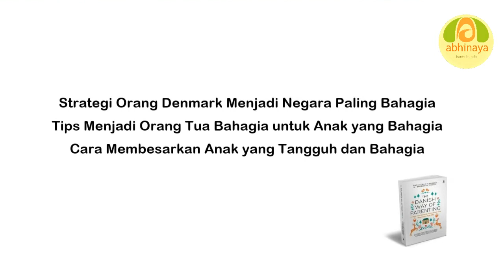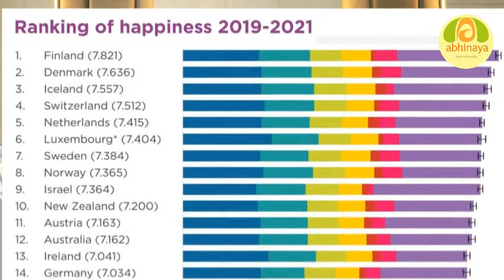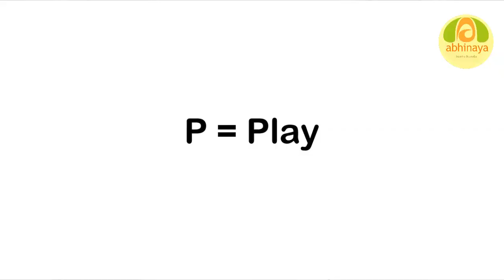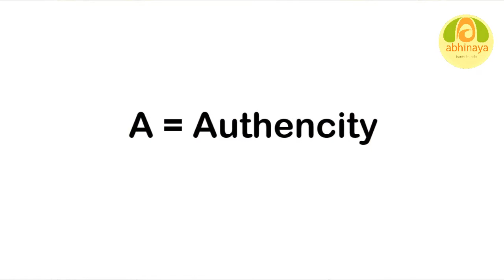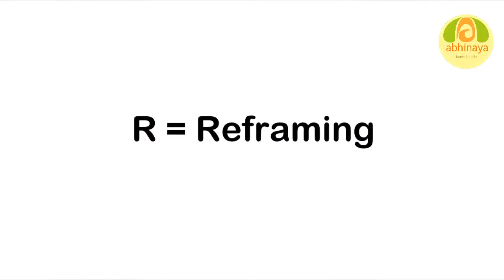Review Buku The Danish Way of Parenting || Resep Orang Denmark Bahagia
Hallo Bunda,
Salah satu Rahasia Orang Denmark jadi paling bahagia
ternyata ada di Parenting nya lhooo
Buku ini berisikan Parenting ala orang Denmark
Yuk siapa tau bisa kita terapkan di Indonesia